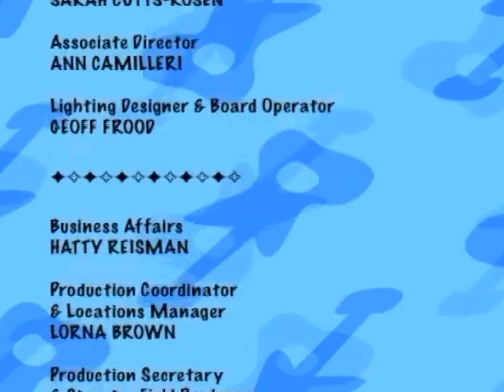The Doodlebops - Glad, Sad, Bumpy, Grumpy (August 22nd, 2006 TV Airing)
©CBC & Cookie Jar